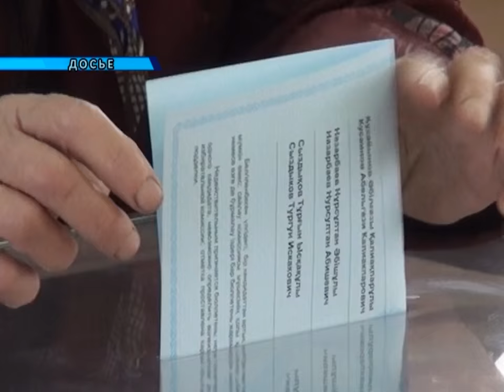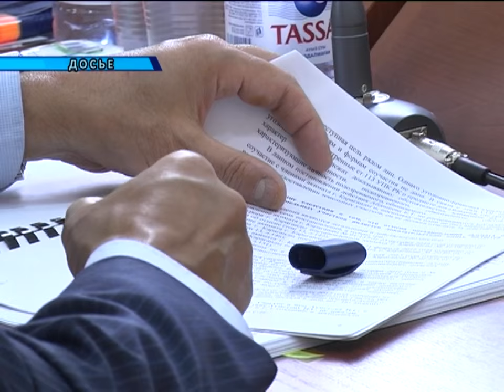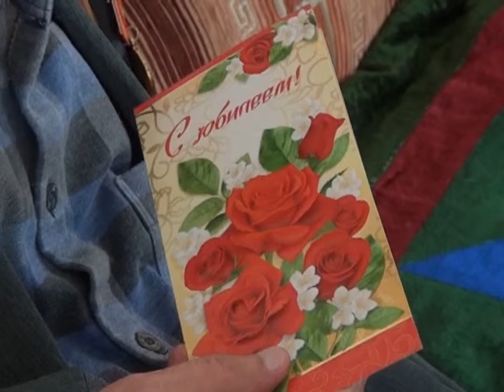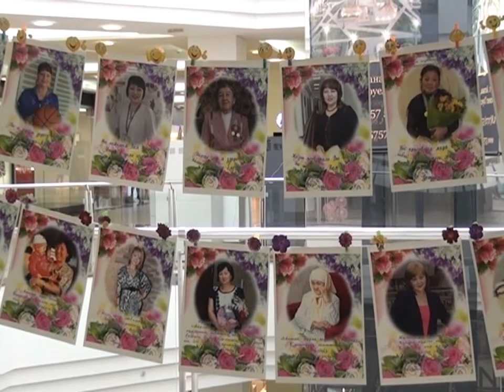10/03/2016 - Новости канала Первый Карагандинский